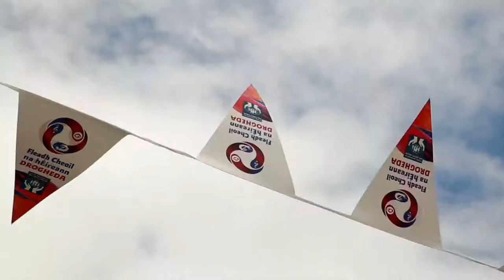Fleadh Cheoil na hÉireann 2018 Drogheda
Two months have passed since Drogheda hosted Fleadh Cheoil na hÉireann 2018! What a week of Craic Agus Ceol.
As the days gradually begin getting shorter here is some video memories to brighten them up!